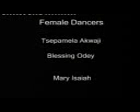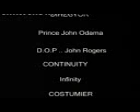WHO IS LIKE JESUS(bekwarra gospel music)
this is music in bekwarra language is a gospel music